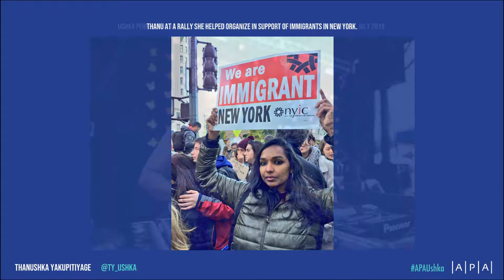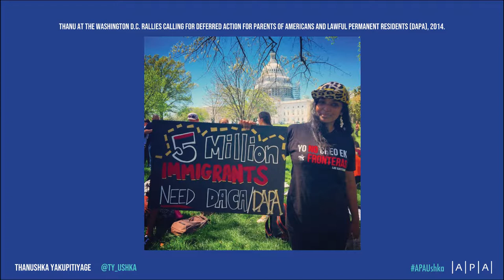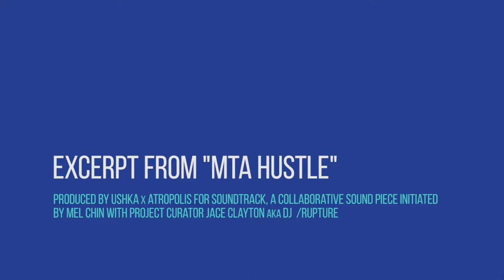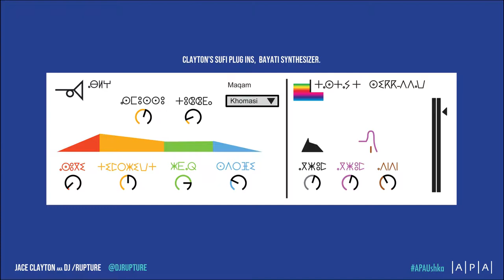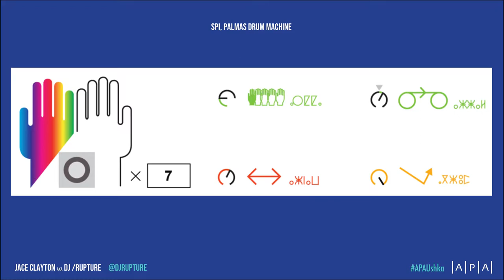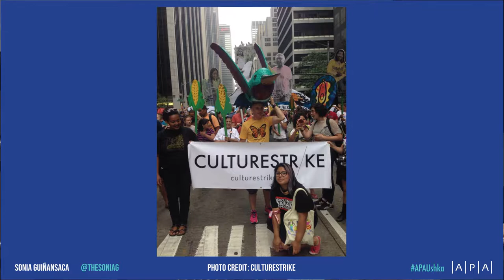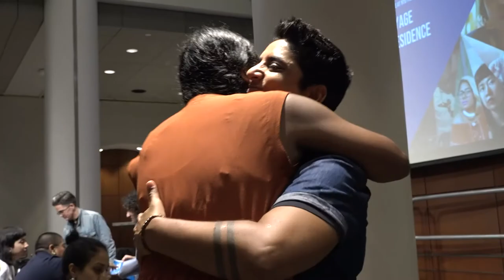Thanushka Yakupitiyage / Ushka, Artist-in-Residence Launch Event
On September 25, 2018, the Asian/Pacific/American Institute at NYU was thrilled to welcome multidisciplinary artist, DJ, culture producer, media maker, and activist/organizer Thanushka (Thanu) Yakupitiyage as its 2018-19 Artist-in-Residence. As a DJ, she performs as Ushka and is known for her genre-blending style across electronic club and bass music that deliberately traverses borders, creating soundscapes that reflect the immigrant experience in global migrant cities like New York. Yakupitiyage has worked in the immigrant rights movement for close to a decade and now does intersectional work in climate justice.

The artist was joined by special guests Jace Clayton aka DJ /rupture, Sonia Guiñansaca, and Jess X. Snow for a conversation on art as activism, the role of cultural organizing, and climate and immigrant justice. A reception, featuring sounds by DJ Ayes Cold, followed.